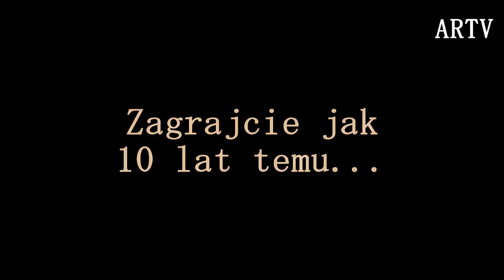Polska : Portugalia | 30.06.16 r. | Zapowiedźᴴᴰ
W czwartek staniemy przed historyczną szansą awansu do strefy medalowej Mistrzostw Europy. Z tej okazji postanowiłem po dłuższej przerwie wrócić na mój kanał i złożyć zapowiedź tego, miejmy nadzieję wielkiego, meczu. Bądźmy z nimi bez względu na wynik! Zachęcam do komentowania, dawania łapek w górę. Krytyka również mile widziana :)